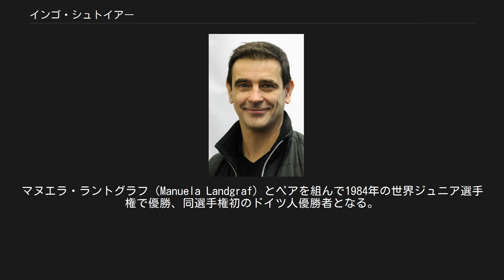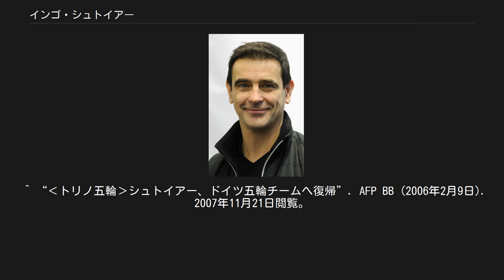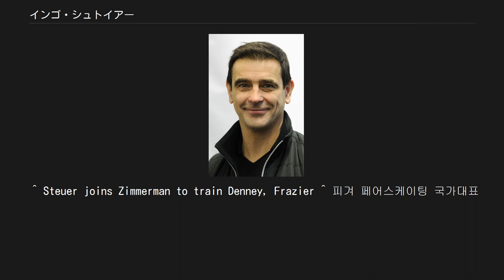インゴ・シュトイアー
インゴ・シュトイアー（ドイツ語: Ingo Steuer、1966年11月1日 - ）は、ドイツ、ケムニッツ出身の男性フィギュアスケート選手。
1998年長野オリンピックペア銅メダリスト。
1997年世界フィギュアスケート選手権ペアチャンピオン。
パートナーはマンディ・ベッツェルなど。
コーチとして、アリオナ・サフチェンコ/ロビン・ゾルコーヴィ組を5度の世界チャンピオンに導いた。
 旧東ドイツのカール＝マルクス＝シュタット（現在のケムニッツ）に生まれ、幼少期にスケートを始めた。
マヌエラ・ラントグラフ（Manuela Landgraf）とペアを組んで1984年の世界ジュニア選手権で優勝、同選手権初のドイツ人優勝者となる。
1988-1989シーズンよりイネス・ミュラーとペアを組み、欧州選手権で7位になる。
 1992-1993シーズンからマンディ・ベッツェルとペアを組み、1995年の欧州選手権に続いて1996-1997シーズンのISUグランプリファイナルおよび世界選手権で優勝。
1997年、膝の手術や交通事故に遭うトラブルを経るも、翌年の長野オリンピックで銅メダルを獲得、のちプロに転向した。
 コーチとしてはアリオナ・サフチェンコ/ロビン・ゾルコーヴィ組を指導した。
同ペアのトリノ五輪出場前、シュトイアーは東ドイツ時代にシュタージ（秘密警察）に協力していたという告発を受けた。
一旦は代表チームから外されたが、大会直前になってベルリン地裁の処分撤回命令を受けてチームに復帰する。
その後もシュトイアーとドイツスケート連盟との確執は続き、サフチェンコとゾルコーヴィはコーチの変更を迫られ、これを拒否したため国からの財政支援を打ち切られるなどしたが、2007年5月、ドイツスケート連盟がシュトイアーを同ペアのコーチとして正式に認めたことにより、騒動は収束した。
 2014年の秋に、長年指導していたアリオナ・サフチェンコとの師弟関係を解消してアメリカのコーラルスプリングスのフロリダパートナーズアイスデンに移籍し、ジョン・ジマーマンのチームに加わった。
給与の未払いと過去のシュタージの関係によりスケート連盟からの援助を受けられないことを理由としている。
さらには2018年平昌オリンピックに向けて結成された、韓国初の2組のペアのコーチも担当する。
 ^ “‹トリノ五輪›シュトイアー、ドイツ五輪チームへ復帰”. AFP BB (2006年2月9日). 2007年11月21日閲覧。
 ^ Flade, Tatjana (2007年7月10日). “Mission accomplished” (英語). Golden Skate. 2007年11月21日閲覧。
 ^ Steuer joins Zimmerman to train Denney, Frazier ^ 피겨 페어스케이팅 국가대표